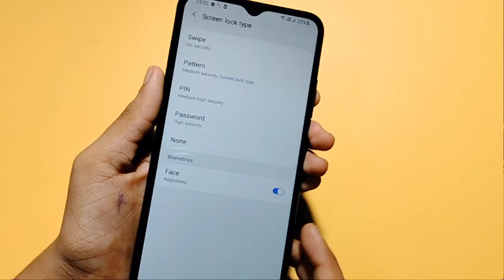How to remove face lock in Samsung galaxy A03s | face lock kaise hataye | face lock setting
face lock kaise delete karte hain
How to delete face lock in Samsung galaxy A03s